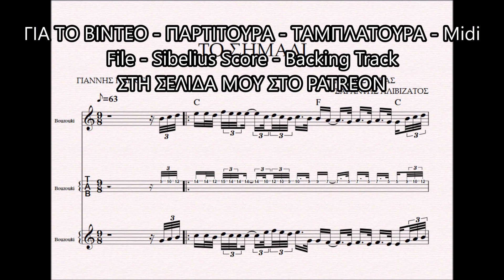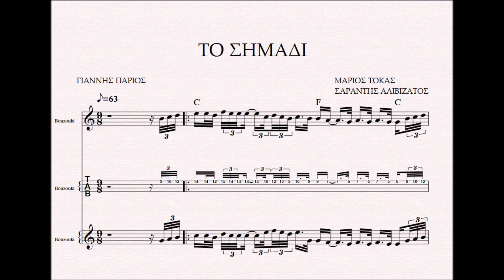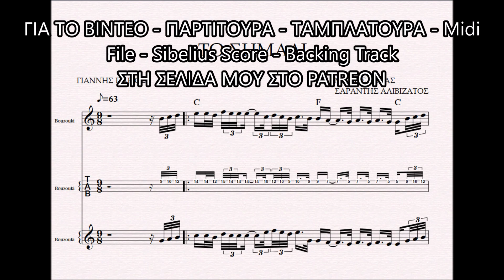ΤΟ ΣΗΜΑΔΙ - DEMO ΠΑΡΤΙΤΟΥΡΑ ΜΑΡΙΟΣ ΤΟΚΑΣ